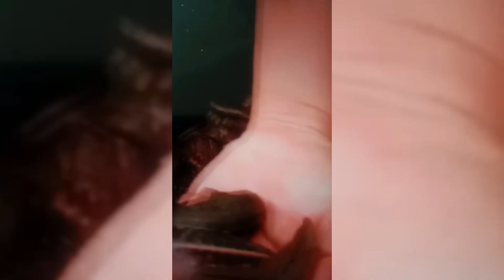Lintang Pampakinis sa iyong Mukha👀😬😱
Linta Pampakinis Ng mukha